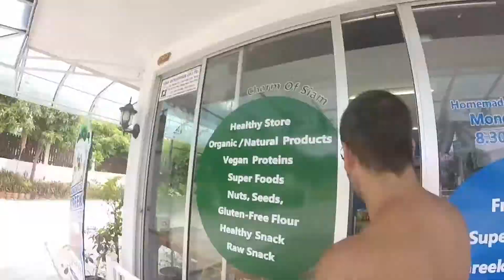Chalong - The Fitness Capital of Thailand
Go to our blog to know more about us and our trips

About us

A South American couple with one foot in the Middle East, who’ve reached their mid-30’s and decided to get married, sell everything and travel the world. In February 2015 they left Dubai with a guitar and their backpacks filled with excitement for the unknown. "We have no clue where or when we will stop, but we are learning every day that life happens right here and right now, and that living in the present moment is the key to true happiness!"